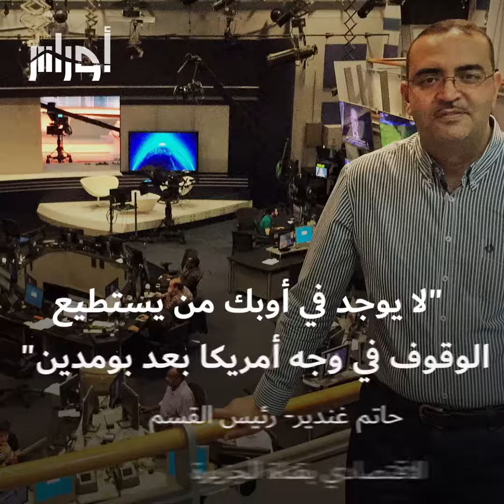في عام 1975 اقترح هواري_بومدين عل رؤساء منظمة أوبك مشروعا يُنهي الاستعمار الاقتصادي